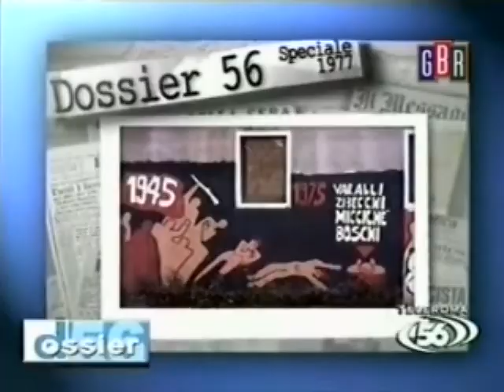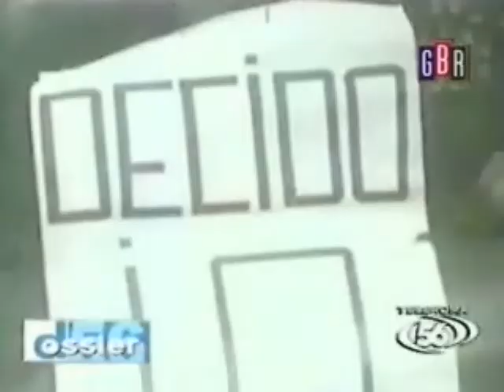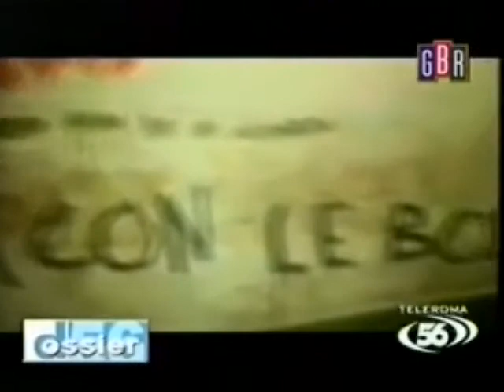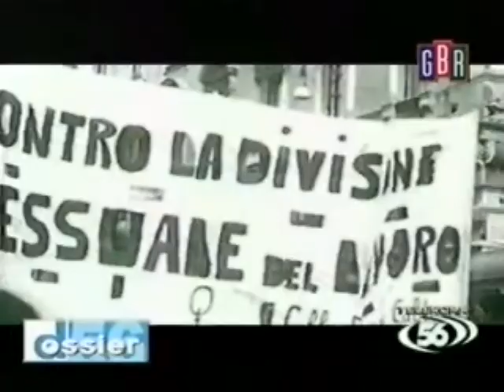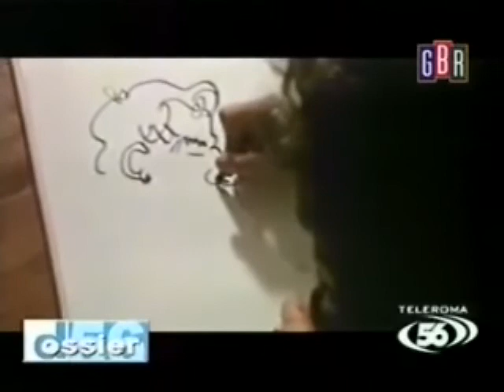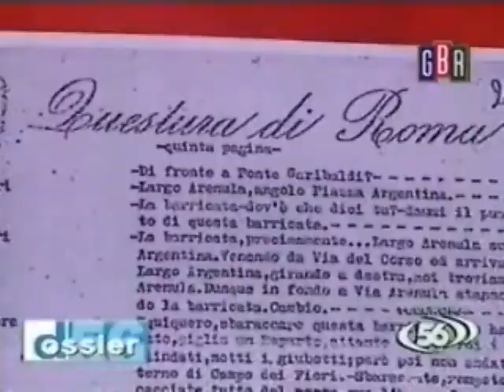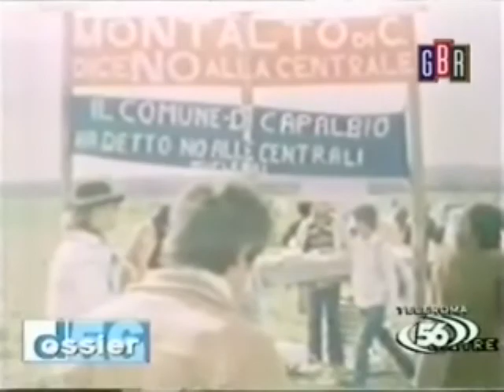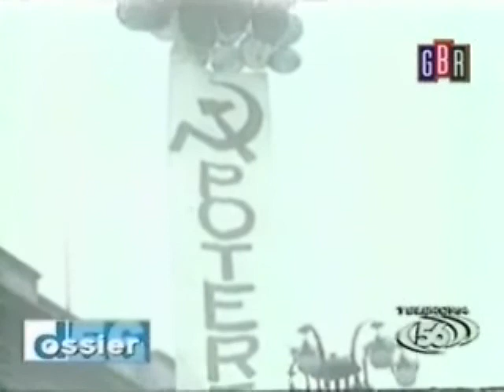17 Febbraio 1977 - Cacciata di Lama dall'Università - Anibaldi.it Documenti